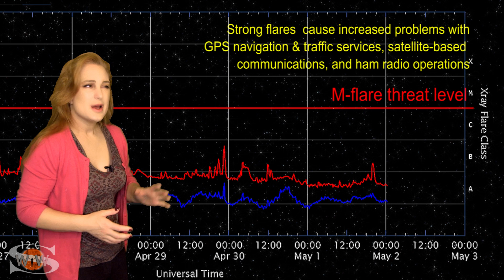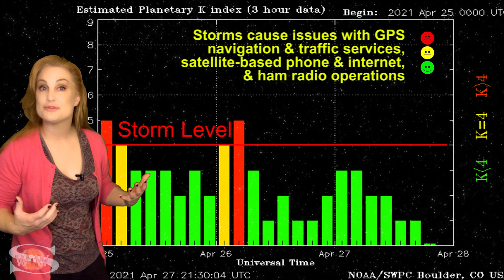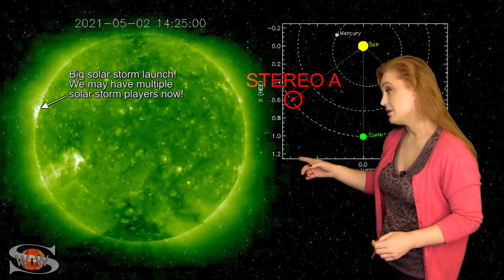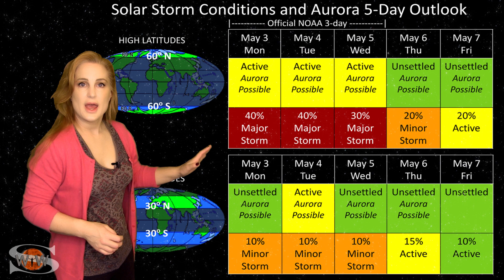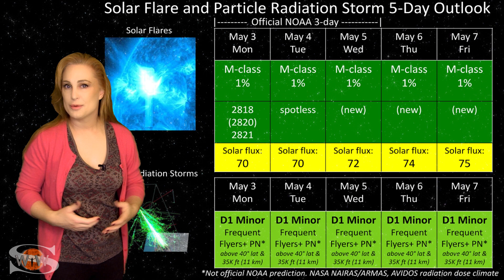Goodbye Trio of Sunspots Hello Fast Solar Wind | Solar Storm Forecast 05.02.2021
This Space Weather News forecast sponsored in part by Millersville University:
This week activity slows down just a bit as we watch a trio of sunspots rotate off the west limb of the Earth-facing Sun. This means the solar flux has been dipping down into the low 70s and solar flare activity has also dropped off for now. The cool thing is that we do have several new active regions on the Sun's farside that look to be flare-active and which are launching solar storms as well. However, it will be a few days yet until they rotate into Earth-view. Until then, amateur radio operators should expect barely marginal radio propagation over the next few days until things improve. In addition, we have several small coronal holes rotating int through the Earth-strike zone, which are giving us pockets of fast solar wind. Aurora photographers at high latitudes should expect some decent aurora views through mid-week while photographers at mid-latitudes might catch a few sporadic glimpses over the next few days. GPS users should also be careful near dawn and dusk as GPS/GNSS reception might be a irregular there as well as anywhere near where aurora is active. Learn the details of the coming fast wind, catch up on aurora photos from recent solar storms, and see what else our Sun has in store this week.

For a more in-depth look at the data and images in this video see links from my previous forecasts. I am saving this space for links to aurorafield reporter pictures highlighted this week.

Aurora Field Reporter Photography:
Adrien Mauduit, Senja, Norway: